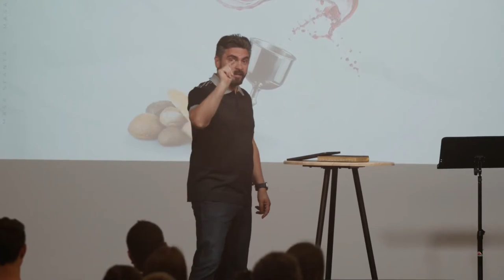Cristian Popa - Masa sfântă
Biserica Rhema Iași - mesaj de încurajare și zidire spirituală, rostit de Cristian Popa, în data de 25 iunie 2023. Predici pentru vremuri grele